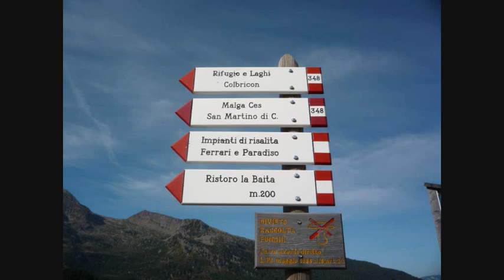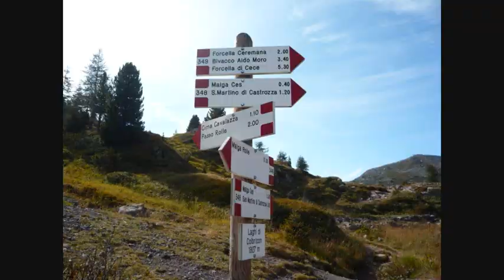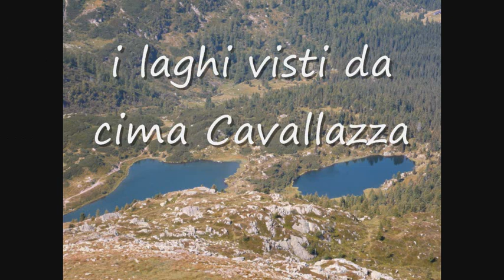laghi di Colbricon e monte Cavallazza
da passo Rolle ad anello san Martino di Castrozza